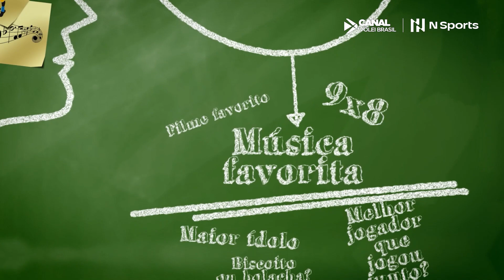Bate-bola com Dante, campeão olímpico e mundial, atual dirigente do Goiás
Confira o vídeo produzido pela NSports para divulgação da Superliga 2021/2022

Crédito das imagens: NSports/Canal Vôlei Brasil